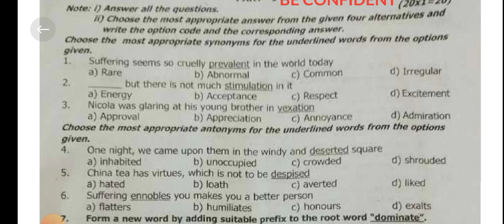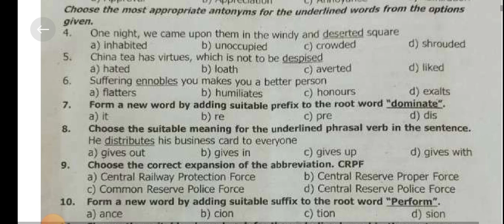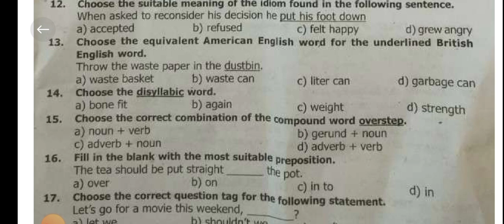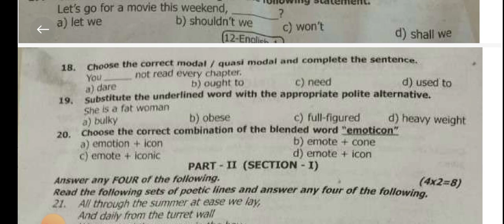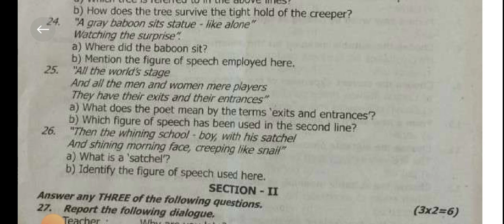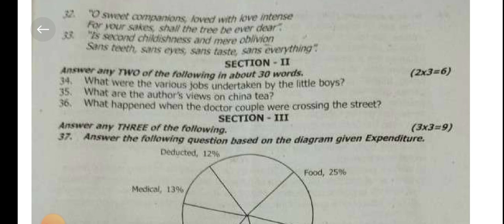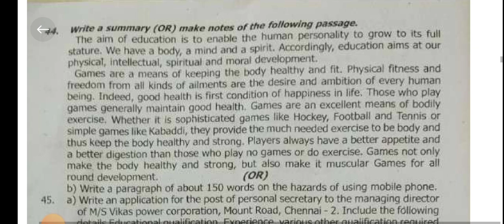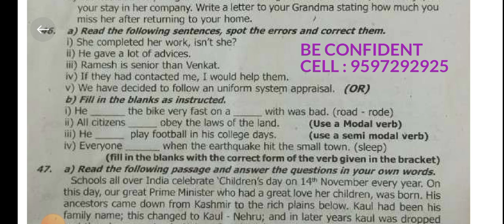12 th standard first Revision Pudukkottai dt english